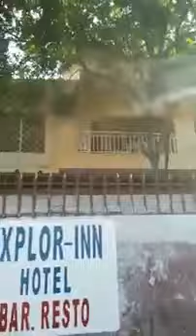Cheating husband SNL bts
This is what you will see when a cheating husband is at home with his wife cnn news#snl bts CNN subscriber no 1 trending SNL highlight snl 46 saturday night live snl host MSNBC how to behave at home